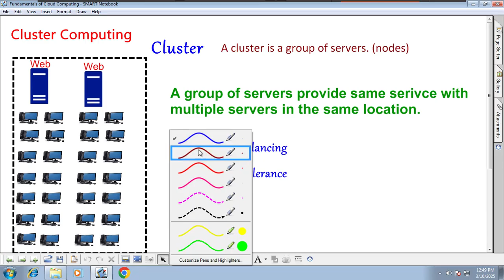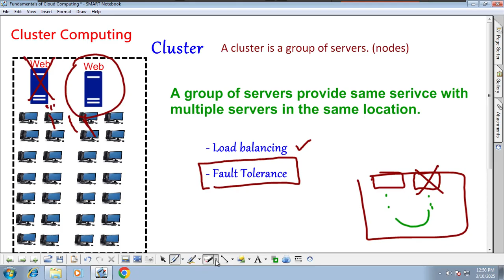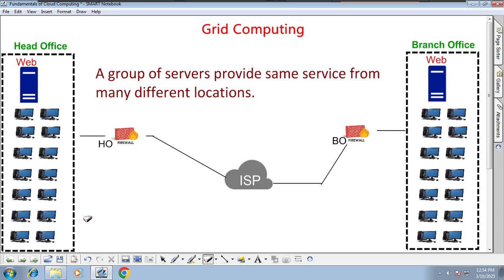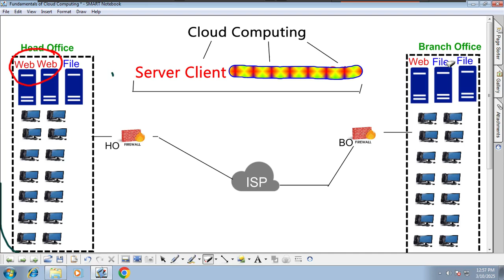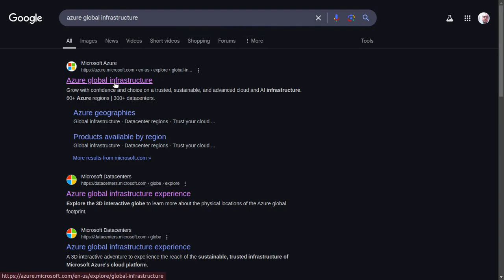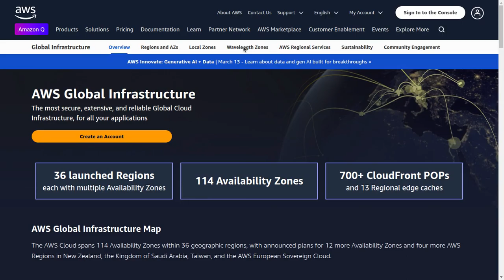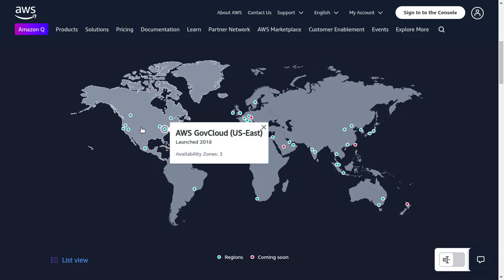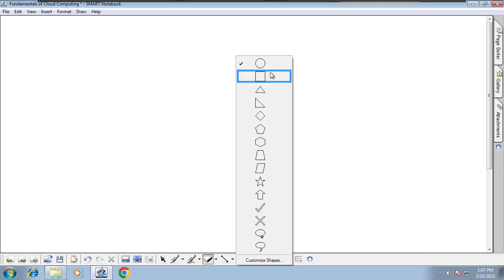#3 What is Grid and Cloud Computing in Tamil | Huzefa